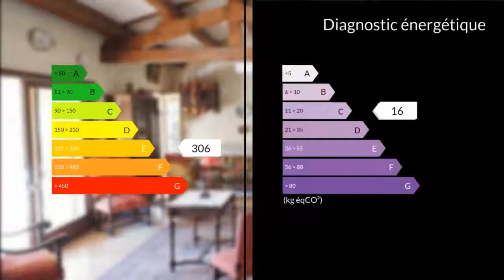A vendre - Maison/villa - Marseille 7eme (13007) - 5 pièces - 144m²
Anse Vallon de l'Oriol. A 500 M de la plage des Prophètes, sur une parcelle de 1047M² piscinable, clos et arboré, Villa T5 de 144M² construite en 1983 orientée Sud et sans vis à vis. En rez de jardin double séjour de 42M² donnant sur 2 terrasses, cuisine séparée, 1 chambre avec sa salle de bains et sa terrasse, 1 bureau, wc et buanderie. A l'étage, 2 chambres, salle de bains, wc.  Garage, caves, nombreuses places de stationnement. Prévoir quelques travaux de rafraîchissement.M. Laurent BOULAY Joyce CECCONI 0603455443 / 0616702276 Agent commercial indépendant du réseau national clairimmo Maxihome N° RSAC : 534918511 - Ville du greffe : RSAC MARSEILLE